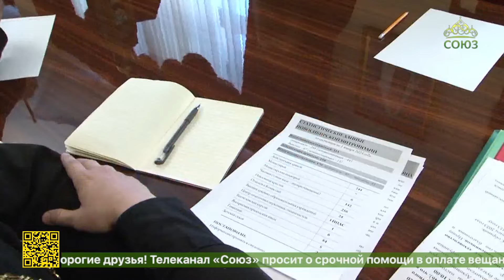В Новосибирске прошло заседание Архиерейского совета митрополии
Приветствовали нового архиерея и обсудили мероприятия грядущего юбилея епархии. В Новосибирске прошло заседание Архиерейского совета митрополии.